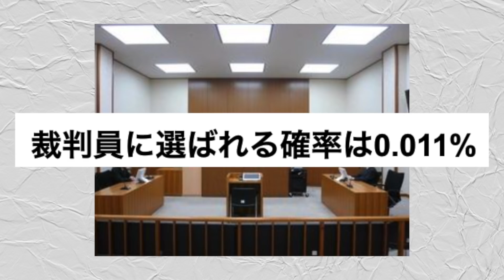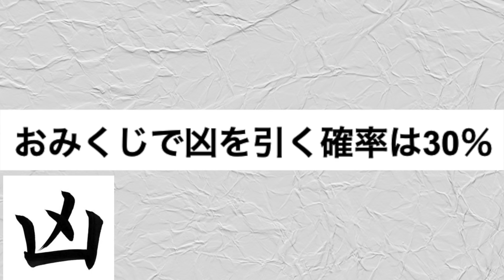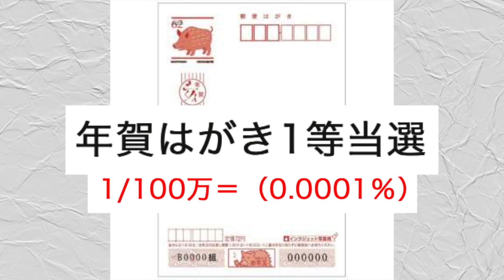曲がり角で食パン美少女とぶつかる確率が無理ゲー